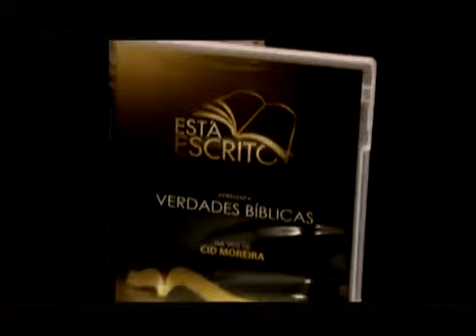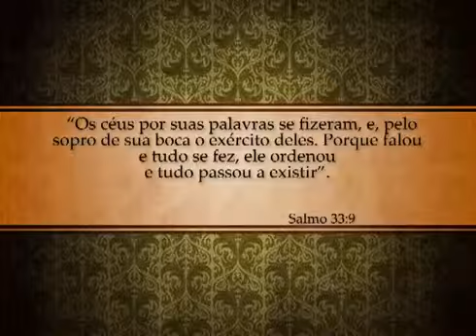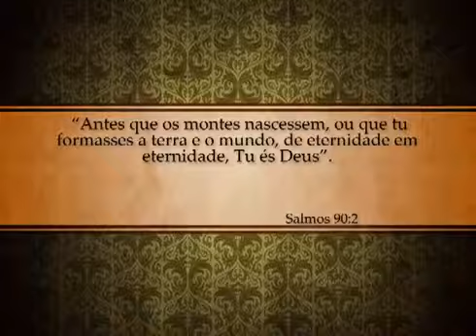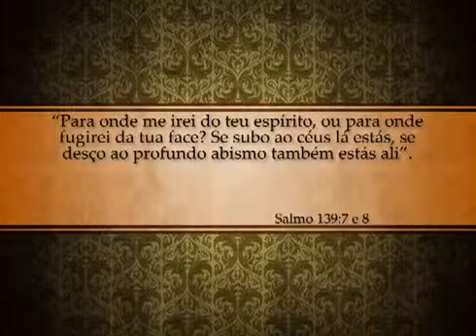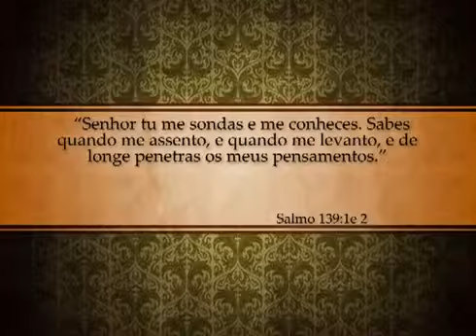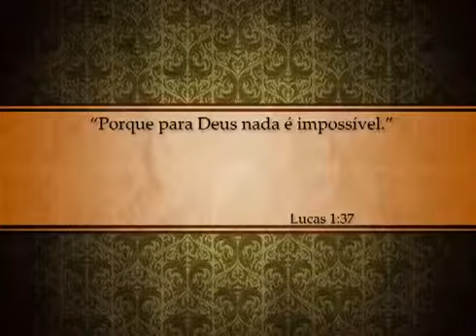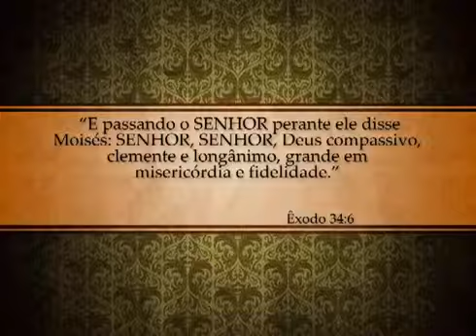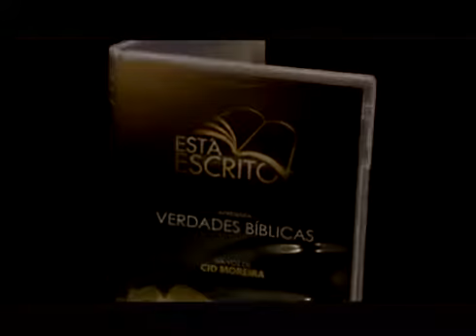ESTÁ E3SCRITO 26.04.2013